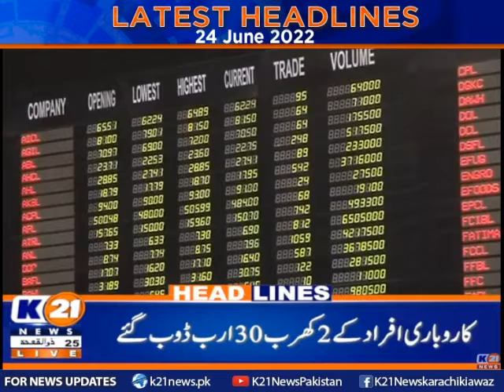Latest Headlines 09 pm | 24-June-2022 | K21 News